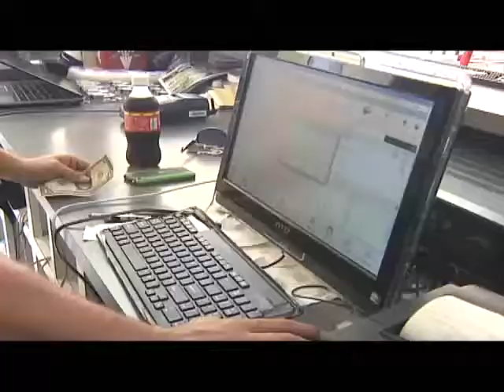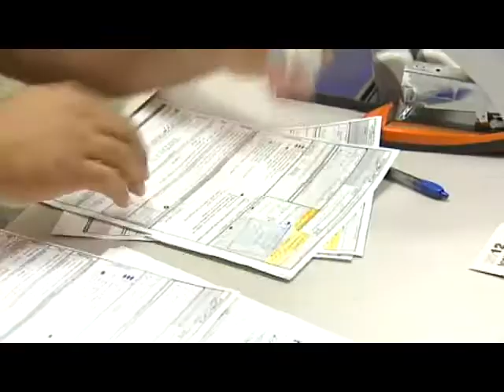Economista analiza las consecuencias del "IVU Agrandado"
Ante el inminente aumento en el IVU, hablamos con un economista quien asegura que este proyecto afectaría más a la gente de bajos recursos.  Sin embargo, el experto nos dijo que para superar la debacle económica, todos los puertorriqueños tenemos que comenzar a pensar en el bien común.